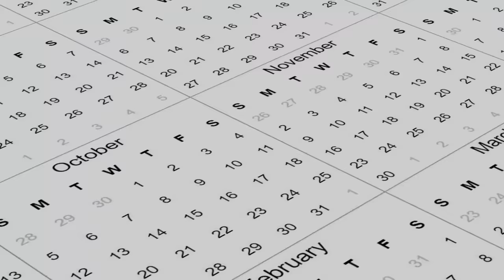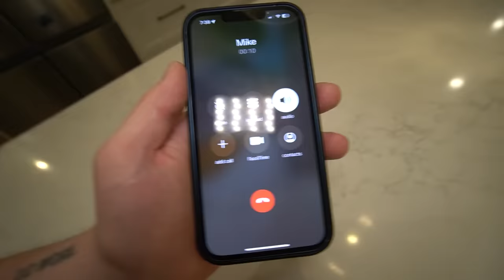DRONE CATCHES CHOO-CHOO CHARLES AT ABANDONED HAUNTED TRAIN TRACKS!! (SCARY)